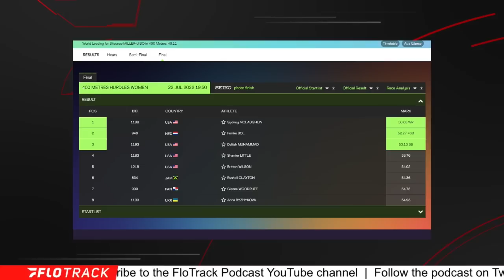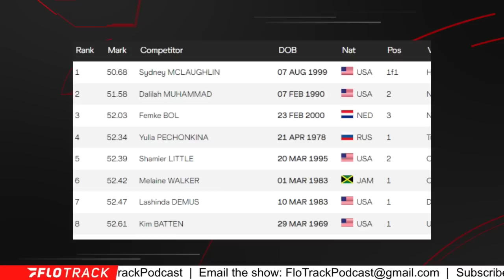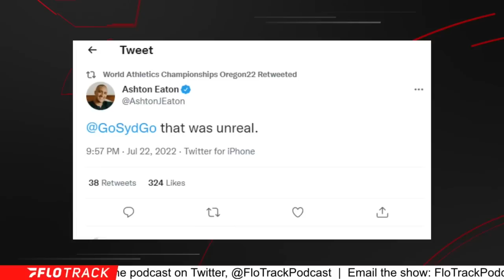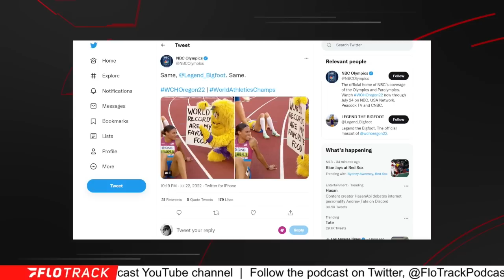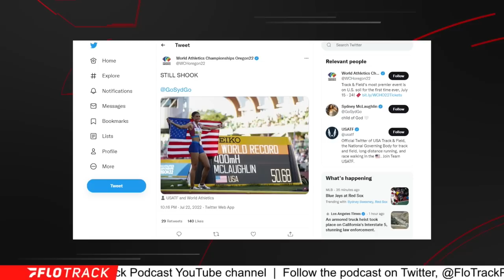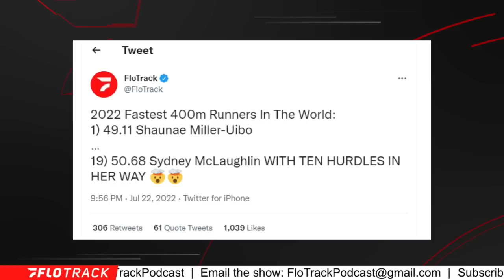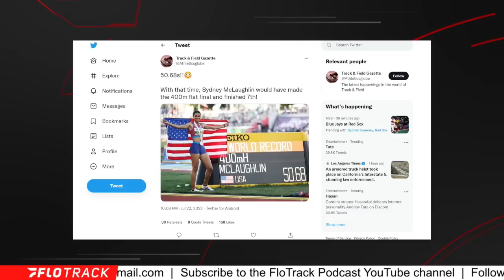Sydney McLaughlin BREAKS The Sport Of Track & Field SHATTERS 400m Hurdles WORLD RECORD 50.68!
Reacting to the incredible performance by USA's Sydney McLaughlin at the 2022 World Athletics Championships.